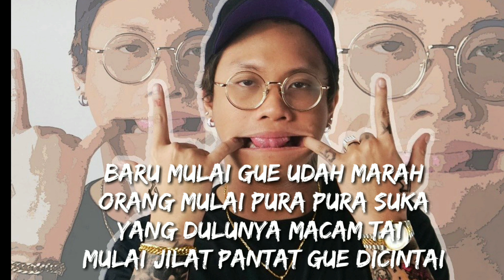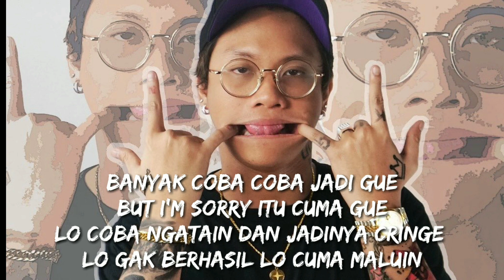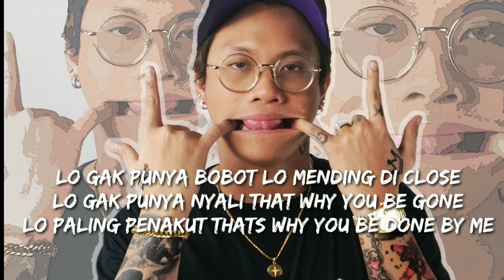Ericko Lim - HIPOKRIT (Lirik)